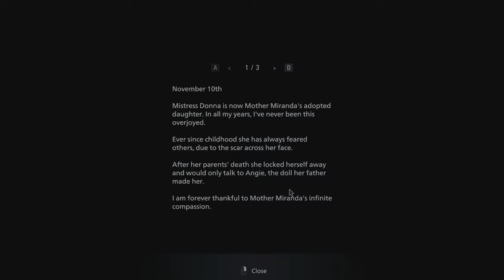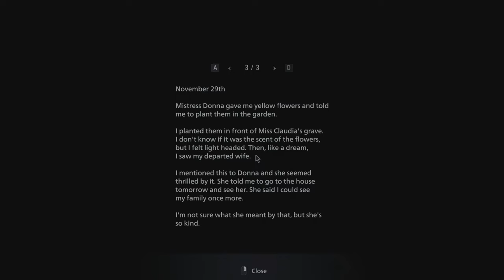Resident Evil Village Silent Gameplay No Commentary Part 4